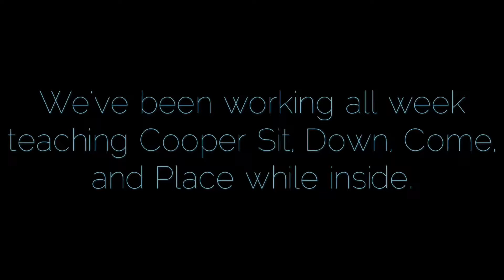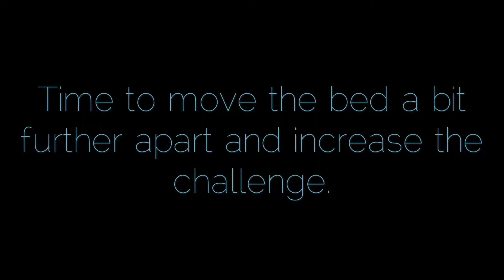Chihuahua Takes His Obedience Training Outdoors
We took Cooper’s Obedience outdoors today! He’s been working all week inside with zero distraction, so moving outside will present more of a challenge for this nervous-nelly. We are way past kindergarten when it comes to knowing these commands at this point, so we are now moving to a higher level on the remote, what we call a motivational level. Cooper’s working level is a 3 out of 100. But because we are outdoors, a louder conversation is required to cut through all of the scary things that intimidate this shy guy. We are tapping at a 6 when each command is given. Food isn’t always Cooper’s highest motivation, so I also give tons of praise and petting to reward this fox for doing such a great job.

PAWSitively Calm, Balanced K-9 Training, is a Central Florida Board and Train focused on helping families live CALM, happy lives with their dogs. I work with clients who's dogs exhibit the following bratty behaviors: pulling on leash, jumping, counter surfing, leash reactivity, anxiety, whining, arousal issues, and more!

So why so much focus on creating CALM? Aren’t our dogs supposed to have fun and round around like maniacs? Do you have a dog that reacts on walks, reacts in the house to the dog on TV, is fearful or stressed out, creating calm can have a major impact on arousal issues. Does your dog pull on the leash, rush the door, whine all the time, guard his food bowl, jump up onto the counter to grab what’s cookin, act crazy in your car, and is constantly misbehaving? Well you’re not alone. Most dog owners suffer from bratty pets due to the lack of structure and consequences needed to stop unwanted behavior. Slowing these guys down will help them make better decisions that would otherwise seem impossible. Whatever your problem may be, I am here to help you create the framework needed to ensure your dog is the calm, balanced pooch you have always imagined.